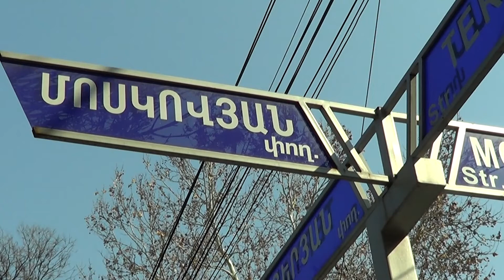2020-2021 1-3 ԴԱՍԱՐԱՆ ԵՐԳ ՄԱՆԿՈՒԹՅԱՆ ԱՇԽԱՐՀ